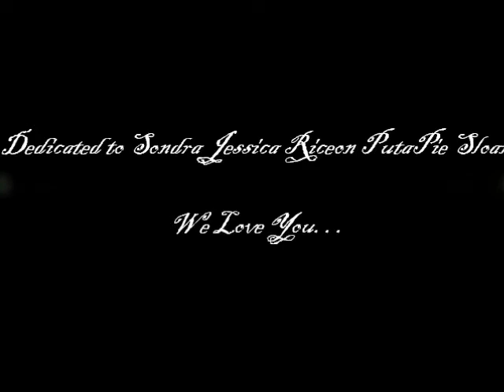Da Real Kidz Part. 2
Dis az real az it getz
, we bout dat thug lyfe.
FREE NATHANIEL